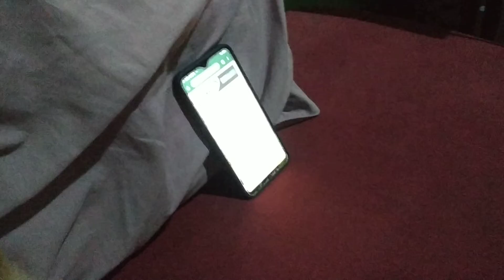Naghaharot si Max(persian cat)